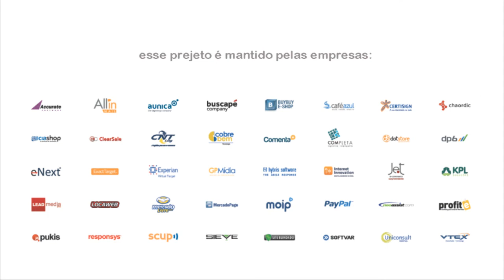Observatório E-commerce Brasil, com Luís Vabo, diretor executivo na Sieve